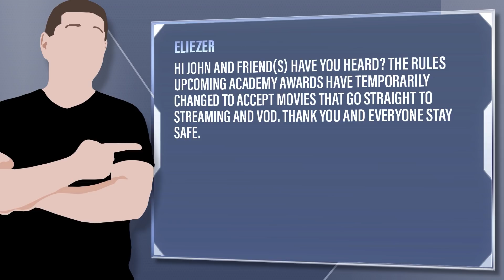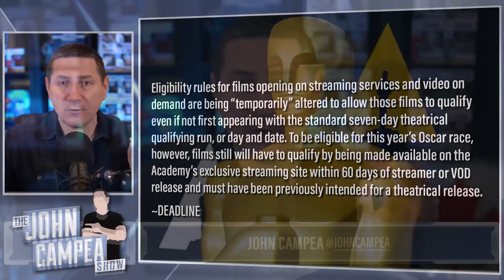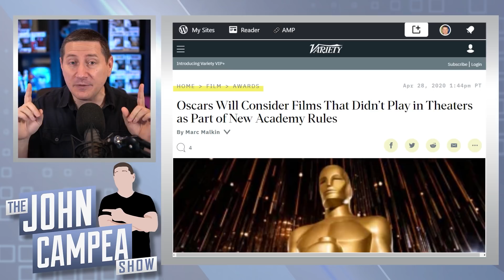Academy Loosens Rules For Streaming Movies And Combines Sound Categories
Eliezer - Hi John and Friend(s) Have you heard? The rules upcoming Academy Awards have temporarily changed to accept movies that go straight to streaming and VOD. Thank you and everyone stay safe.

Mic pre-amps

Streaming Software
Wirecast Pro